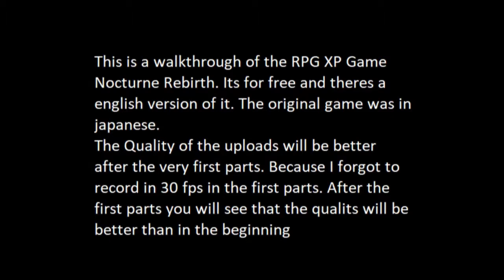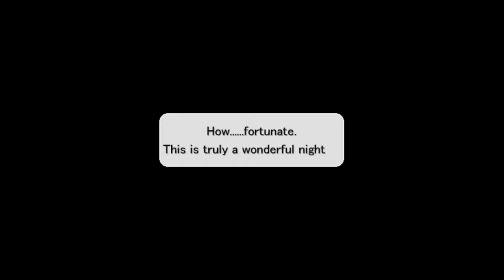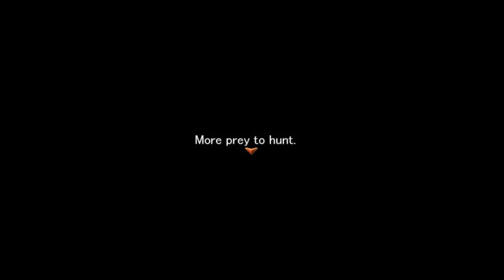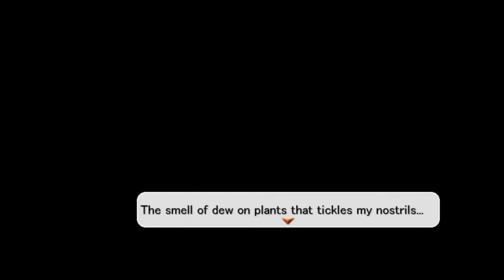Nocturne Rebirth [English] Playthrough: Part 1: Reviel the Vampire